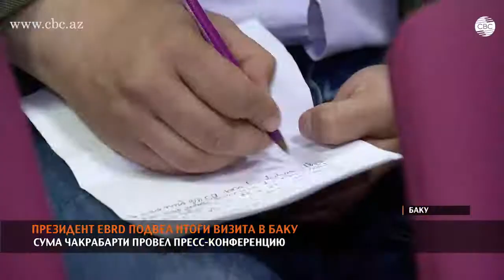Президент EBRD подвел итоги визита в Баку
За последние два года Европейский банк реконструкции и развития вложил в экономику Азербайджана 270 миллионов долларов, - сообщил президент банка Сума Чакрабарти в ходе пресс-конференции в Баку. Средства пошли на реализацию около 30 проектов. Подчеркнув успешное развитие двусторонних отношений, президент EBRD отметил, что в Баку он встретился с президентом Ильхамом Алиевым, министром экономики Шахином Мустафаевым и председателем совета директоров палаты по надзору за финансовыми рынками Руфатом Асланлы. Азербайджан, по словам Сумы Чакрабарти, пригласил Европейский банк реконструкции и развития принять участие в создании на территории республики первой зоны свободной торговли. Как отметил президент EBRD, они намерены изучить технические параметры проекта. Сума Чакрабарти также выразил надежду, что создание зоны свободной торговли приведет к развитию поселка Алят. Помимо участия в диверсификации экономики Азербайджана, европейский банк реконструкции и развития проявляет интерес к энергетическим проектам республики. В частности Сума Чакрабарти подчеркнул важность проекта «Южный газовый коридор». EBRD уже участвует в разработке месторождения «Шах Дениз» в азербайджанском секторе Каспийского моря. Сейчас банк готовится выделить 1,5 миллиарда долларов на реализацию Трансадриатического газопровода. Сума Чакрабарти также сообщил, что высоко оценивает реформы правительства Азербайджана и приветствует меры по борьбе с коррупцией, а также меры направленные на оздоровление банковской сферы. По мнению президента EBRD для восстановления в Азербайджане банковского кредитования в национальной валюте должен быть разработан соответствующий механизм. Сума Чакрабати отметил, что Европейский банк реконструкции и развития может выпустить манатные облигации. В этом направление предприняты  регулирующие шаги. Осталось определить готовность рынка.